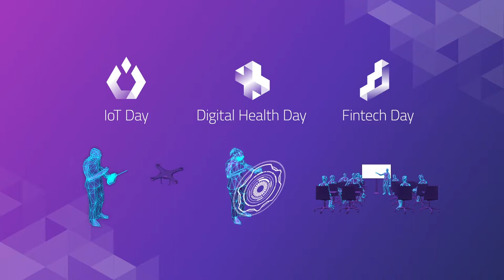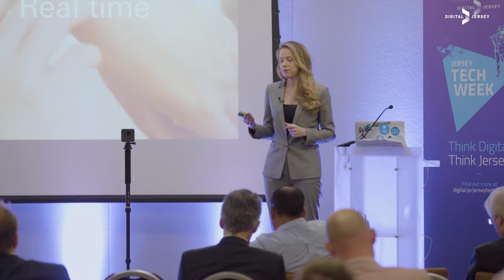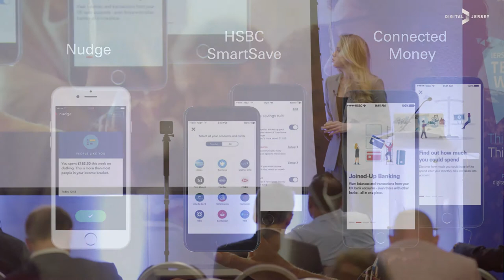Diana Biggs - how to drive customer-centric digital innovation in financial services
Diana Biggs, Head of Digital Innovation for UK & Europe at HSBC, discusses how to drive customer-centric digital innovation in financial services.